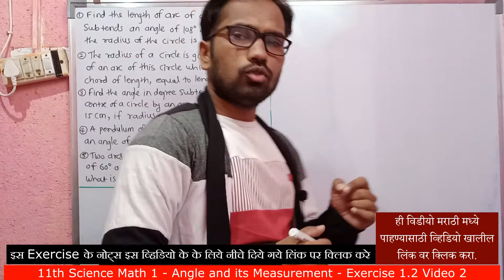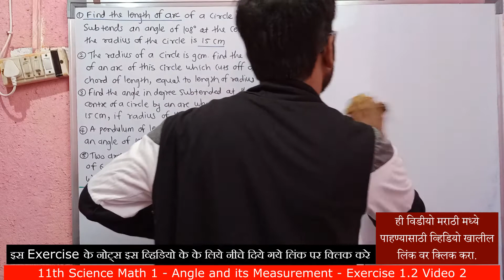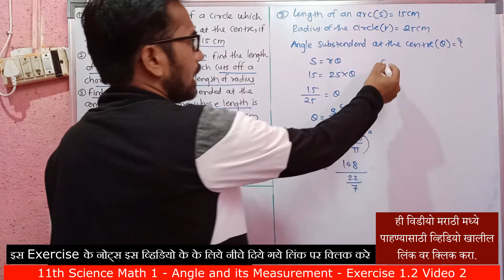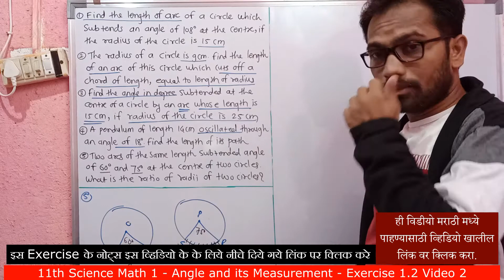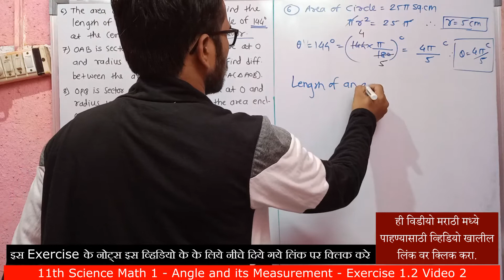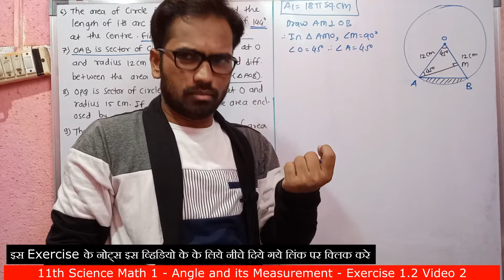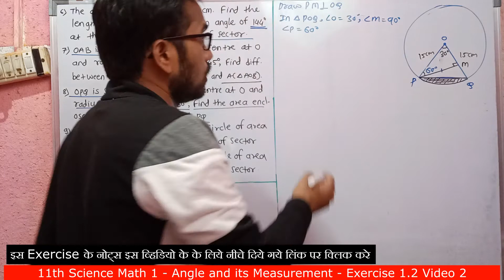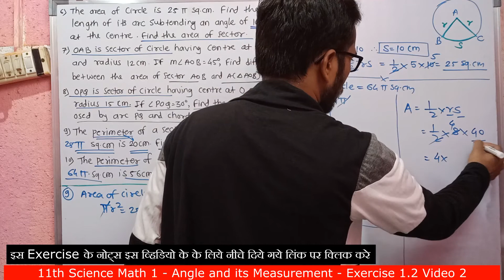11th Science Math 1 Angle and its Measurement Exercise 1 2 Hindi All Question